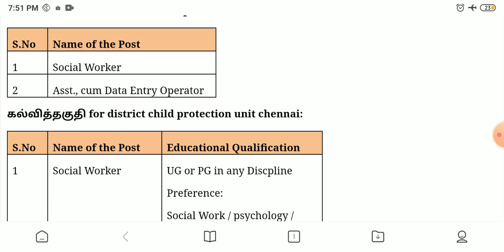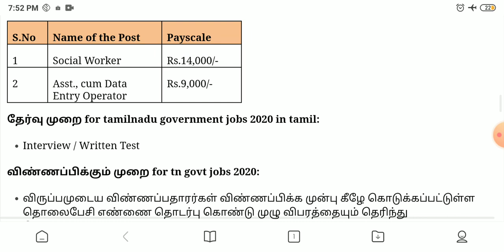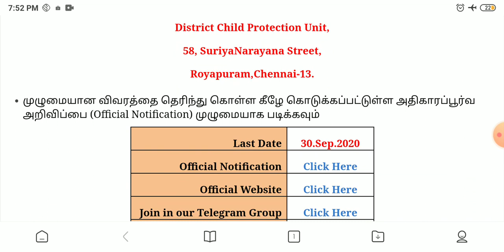தமிழக அரசு கலெக்டர் ஆபீஸ் மூலமாக வேலைவாய்ப்பு | Tamilnadu Govt Jobs | TN Govt Jobs | Latest Jobs